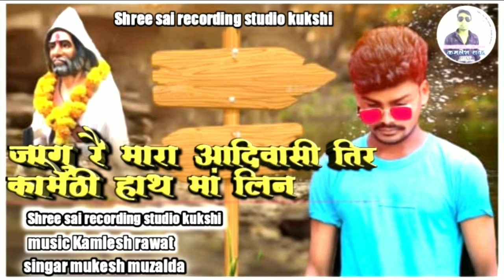।।जागु रै मारा आदिवासी तिर कामेठी हाथ मां लिन।। singar mukesh muzalda.गायक मुकैश मुजाल्दा।।